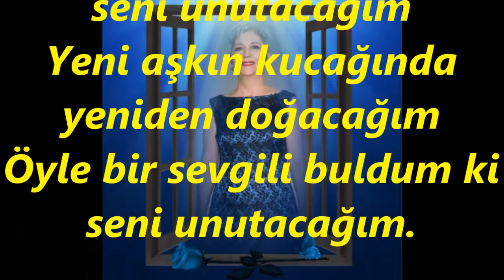Tülin KUŞOĞLU-Ne Senin Aşkına Muhtaç Ne Esirin Olacağım (KÜRDİLİ HİCAZKÂR)R.G.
SOLİST:
*TÜLİN KUŞOĞLU*
VİDEOYU YAPAN
*RECEP GAYRETLİ*
GÜFTE:  EROL SAYAN
BESTE:  MUZAFFER İLKÂR
USUL:  AKSAK
MAKAM:  KÜRDİLİ HİCAZKÂR
Ne senin aşkına muhtâç ne esirin olacağım
Öyle bir sevgili buldum ki seni unutacağım
Yeni aşkın kucağında yeniden doğacağım